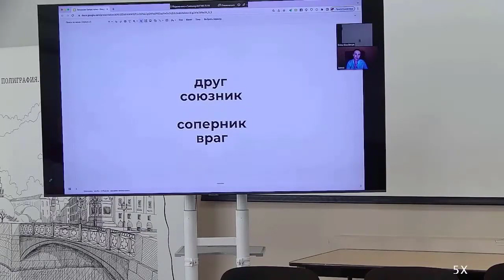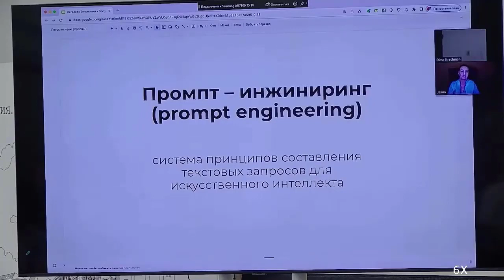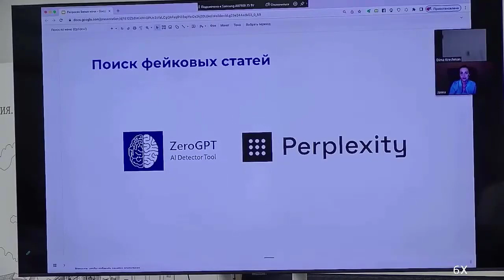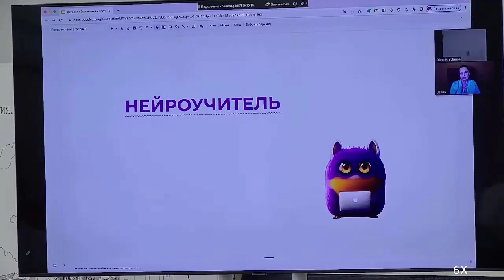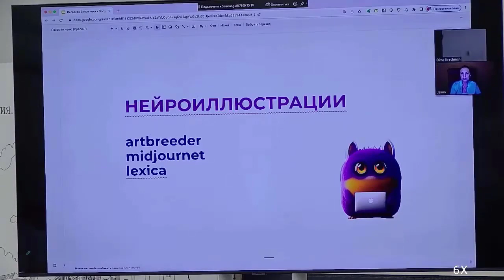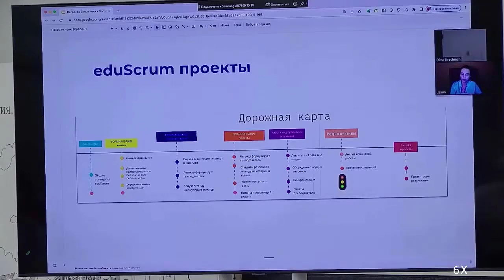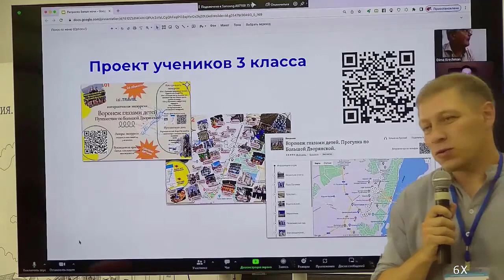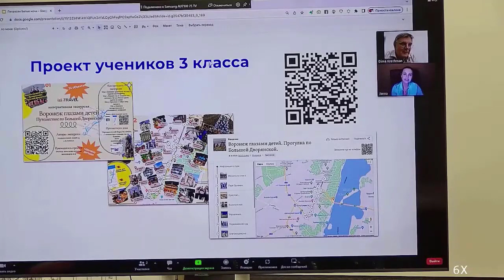HYPER | DIR — 2023. Жанна Петросян. ИИ в образовании: применение, опасения, антидоты / Дистанционно